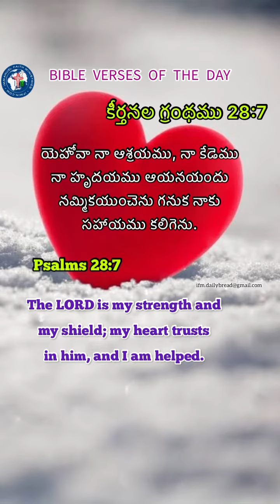Bible verses of the day 7th June 2023